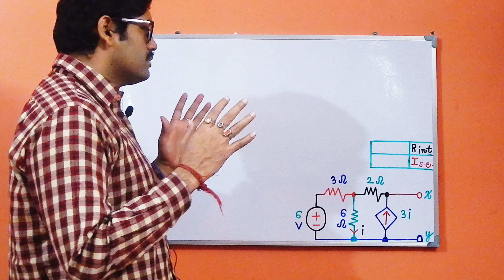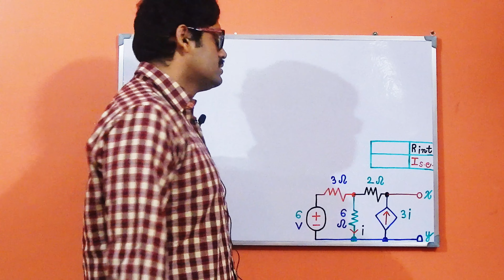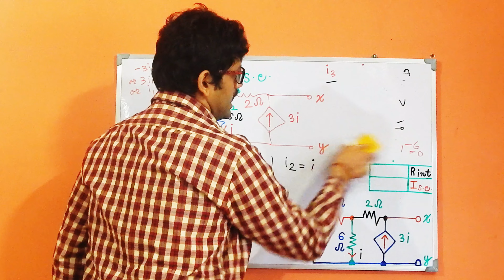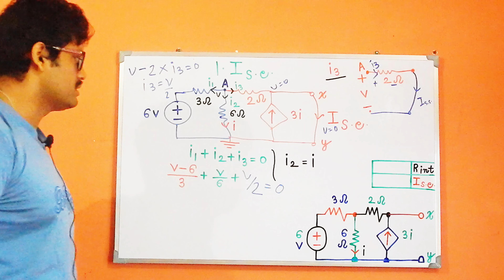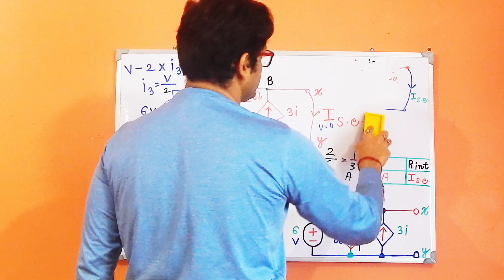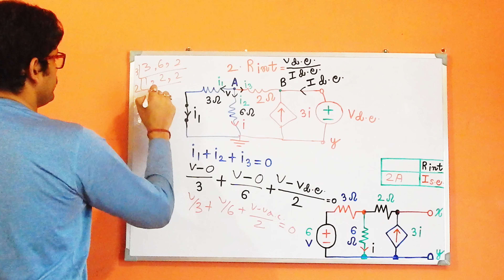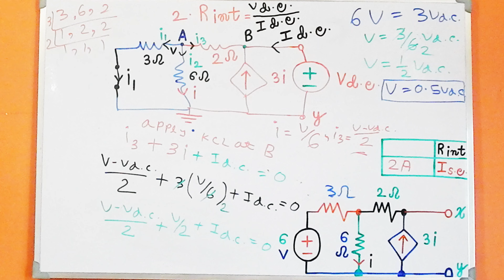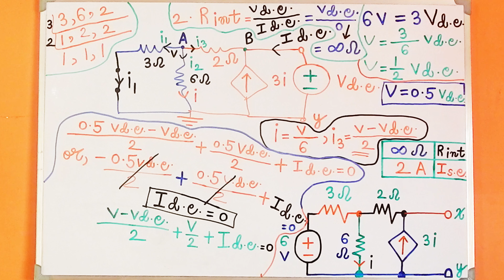Norton's theorem problem 9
Norton's Theorem Problem 9 is appropriately discussed in this video. The following topics are enlisted below:
1. What is Norton's Theorem
2. How to find out the short circuit current for Norton's Theorem
3. What is the short circuit current
4. How to find out the equivalent Resistance for Norton's Theorem
5. What is equivalent Resistance
6. What is the equivalent Circuit for Norton's Theorem
7. How to find out the equivalent Circuit for Norton's Theorem
8. Step-by-step analysis of Norton's Theorem
9. How to solve a problem by using Norton's Theorem
10. How to find out the unknown current through a load by using Norton's Theorem